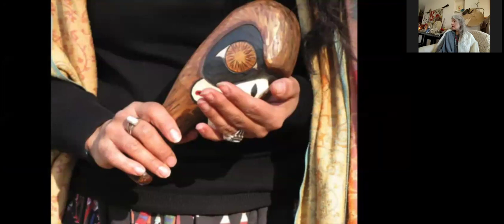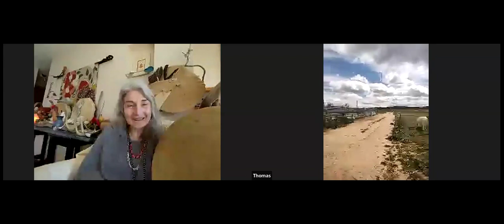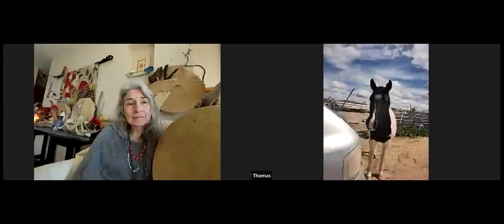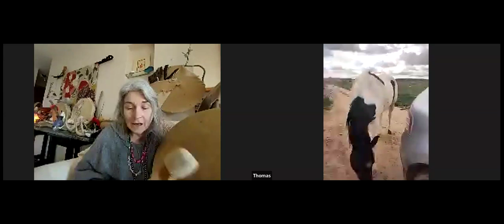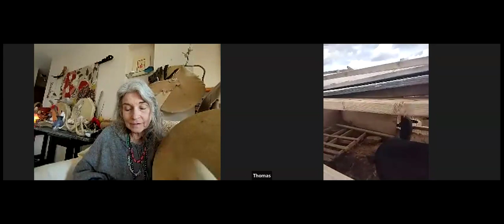Gathering Room - Learning Songs from the dreamworld - Taste from Women's Hands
Song: Women's Hands